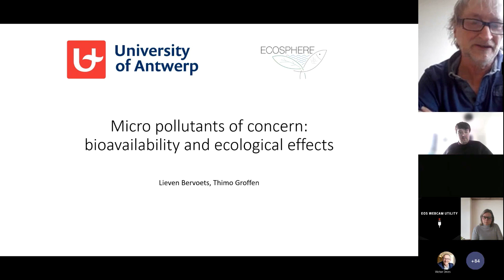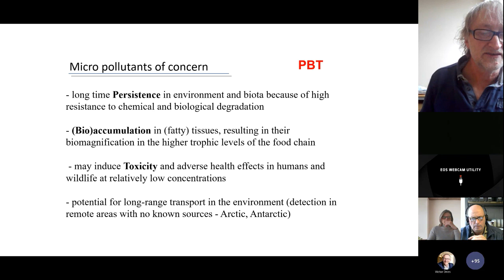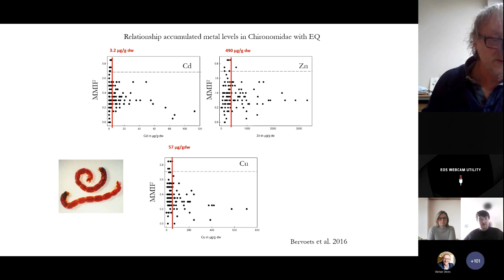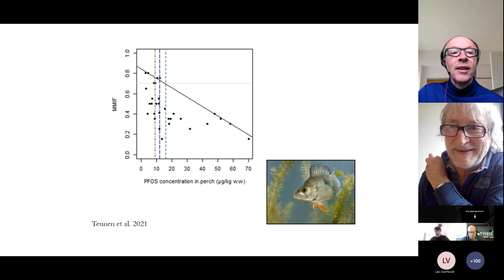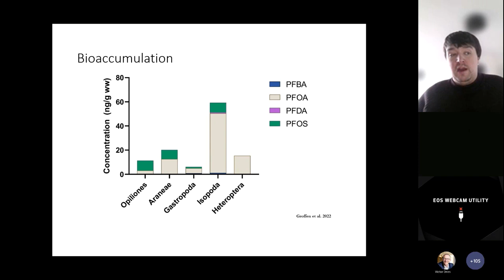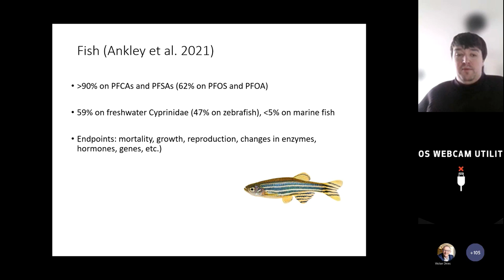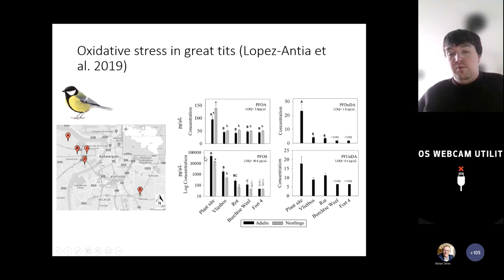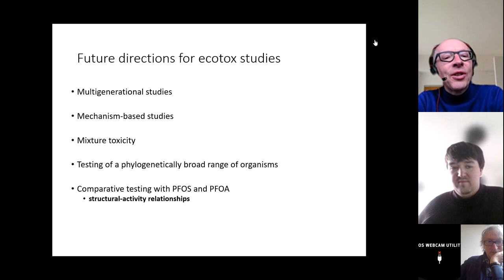Emconsoil webinar 'Micro-pollutants of concern by UAntwerpen' - 9 March 2023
Micro-pollutants of concern: presence in the environment, bioaccumulation and ecotox consequences by UAntwerpen